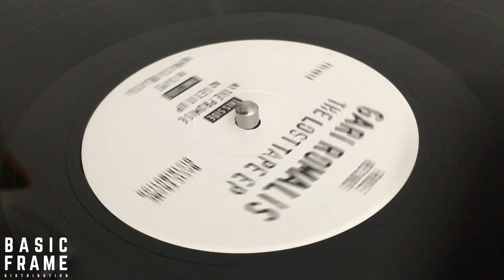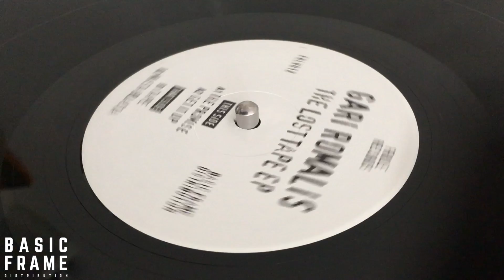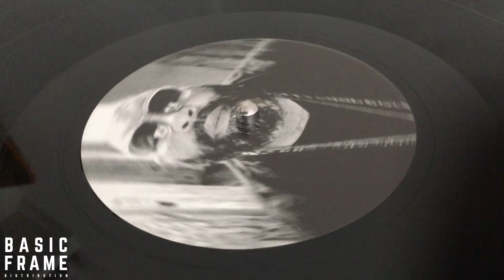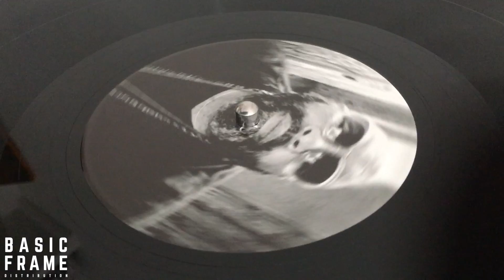FRLV012 - Gari Romalis - The Lost Tape Ep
Debut ep on Frole for the Detroit veteran Gari Romalis, available on a special limited edition 12".